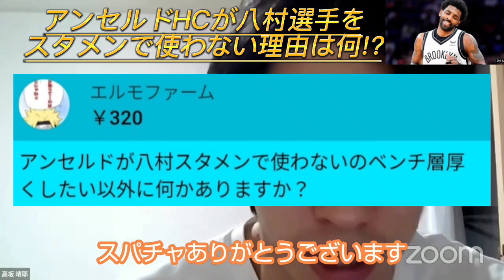【ウィザーズ】八村選手はシックスマン賞を取れますか！？八村選手のベンチ起用の意図は！？(2022.10.15)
細かい話、マイナーな話、他の切り抜きさんと被る内容もありますが、【全て切り抜き】を目指して頑張ります。

NBA好き。バスケ好き。現役コーチの話など、見て知識が身に付く切り抜きチャンネルです。※１個人の意見としてお聞きください。
NBAの話で生放送と言えばBe a baller【ハレルヤ】。
生放送での話を抜粋し、NBA選手・ハイライトを織り交ぜながら【毎日投稿】しています。
チームや選手などテーマ別に切り抜き、わかりやすく完結にまとめて投稿しています。

※全て切り抜きを目指していますので、テロップ無しの切り抜きもありますが、よろしくお願い致します。

約91%が未登録ですので
是非